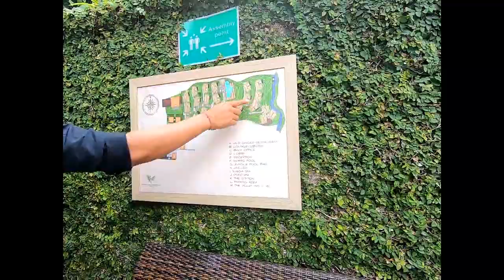Nandini Jungle Resort - Ubud - Bali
Short presentation of Nandini Jungle Resort, Ubud, November 2018.